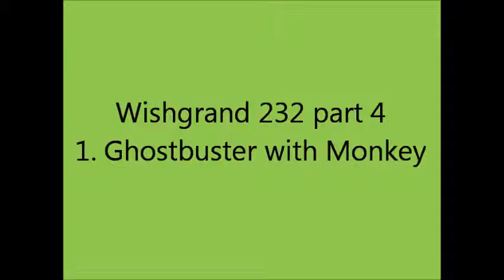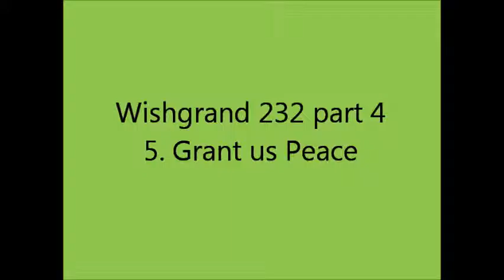Wishgrand 232 part 4 - Giovanni M. da Zama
1. Ghostbuster with Monkey
  2. Save our Soul
  3. Celebrated Mystic
  4. Sheep of Neighbours
  5. Grant us Peace